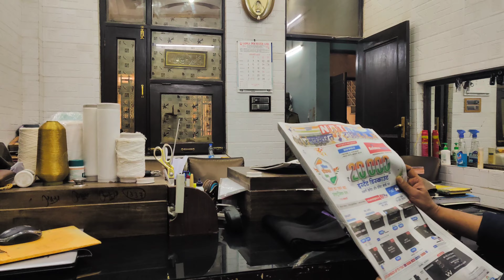KIDNAP | Cinema Javed Ka | Action Short Film | edit by Zeeshan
Producer by. Javed Pathan
Director by. Vip Action
Script writer. Javed Pathan
Editing by. MD Zeeshan
Actors
             Javed Pathan
              Sultan Mirza
                Bilal
                  Khalid
                   Altaf Azmi
                    Riyazuddin
                     Master Asad

Vip Action Films
edit by Zeeshan
story Javed Pathan
camera by Zeeshan